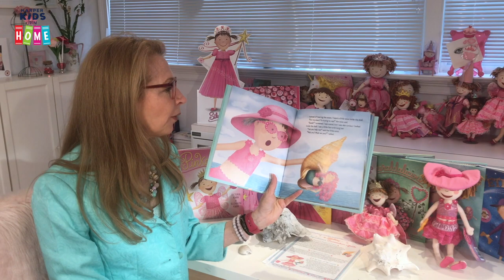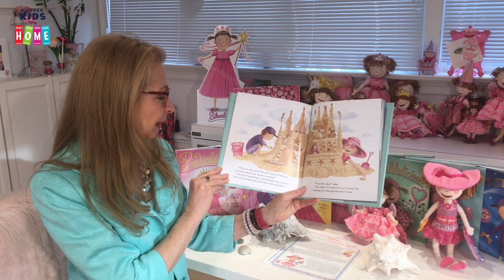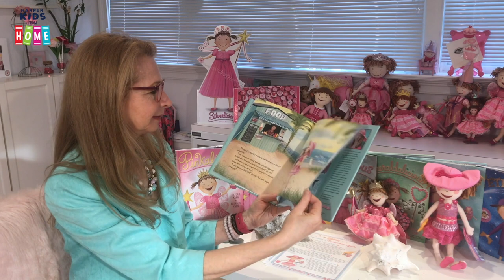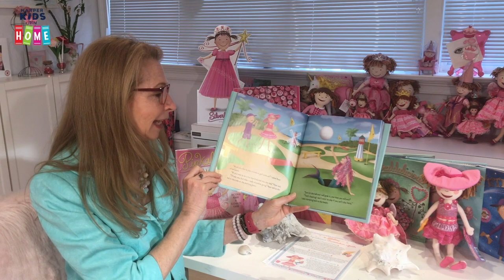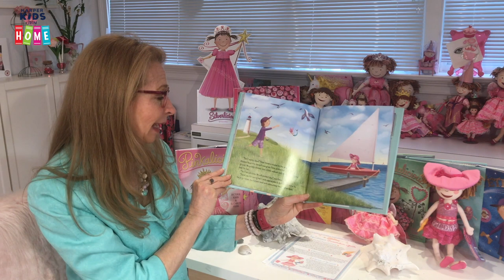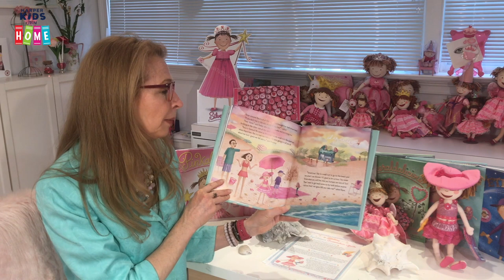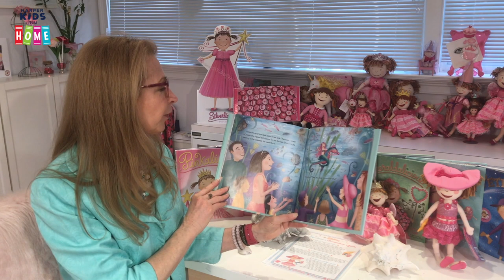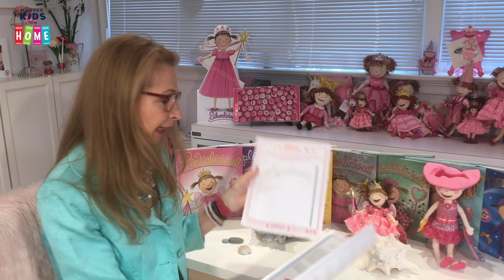Aqualicious by Victoria Kann | Storytime Read Aloud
Join bestselling PINKALICIOUS author-illustrator Victoria Kann for a fun-in-the-sun storytime with AQUALICIOUS!

Pinkalicious and her family go on a trip to the beach for a day of sun, fun, and sand castles! The day gets even more exciting when Pinkalicious finds a mini-mermaid named Aqua while she's collecting shells. Aqua wants to find her way home, and Pinkalicious and Peter decide to help—after they show her all of the pinkamazing things to do at the seashore!